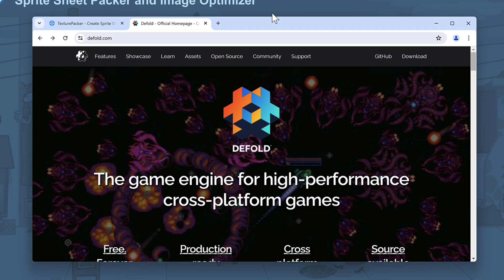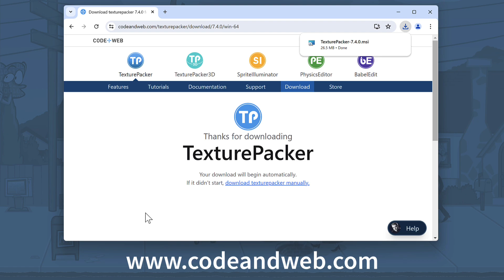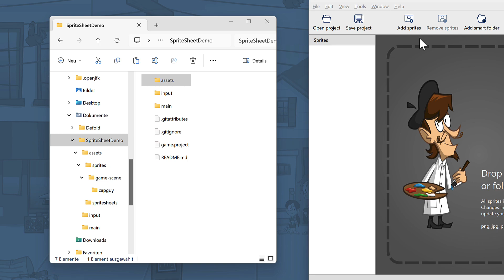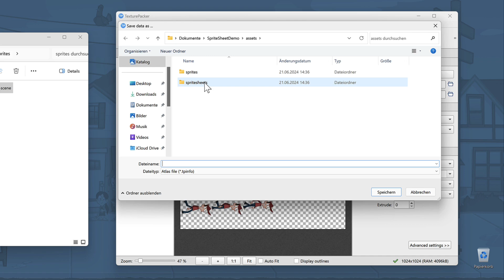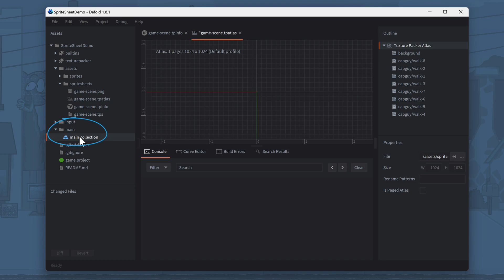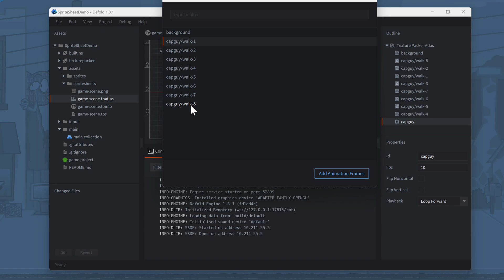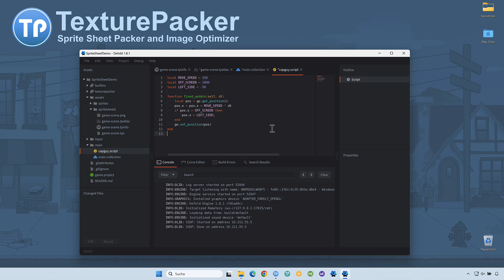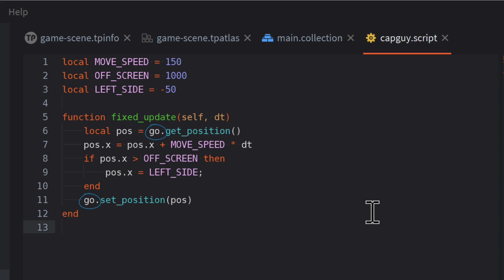How to use Sprite Sheets and Animations with Defold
This video explains how you can easily create Sprite Sheets in TexturePacker  and use them in the Defold game engine.

Content:

- 00:00 Overview over this video tutorial
- 00:28 Adding the TexturePacker Extension to Defold
- 01:25 Installing TexturePacker
- 02:22 Creating Sprite Sheets
- 03:55 Using static Sprites in Defold
- 05:46 Adding an Animation
- 07:05 Creating a Script to move the Character